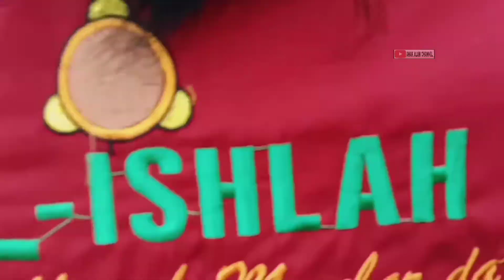CURUG ASDA TALANGMULYA ||PESAWARAN - BANDARLAMPUNG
Perjalanan bareng anak" @alishlah7041